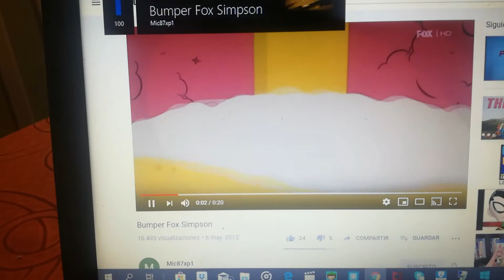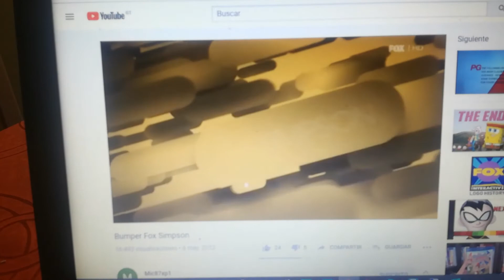Closing to lego movie 2 la gran aventura lego 2 incio los simpons fox